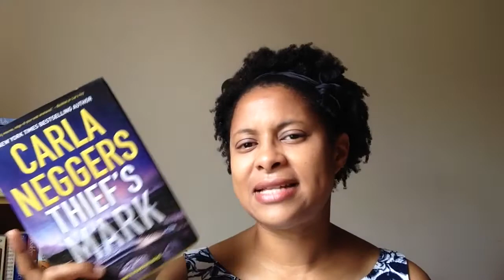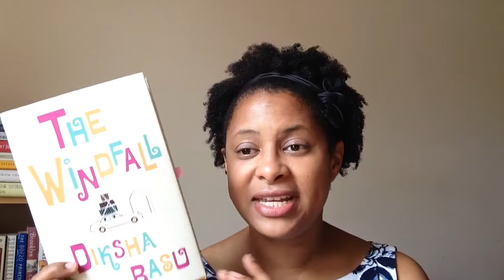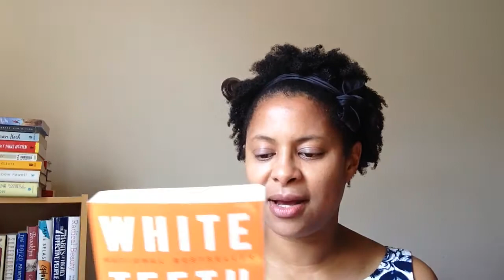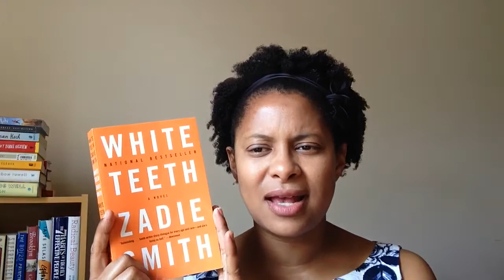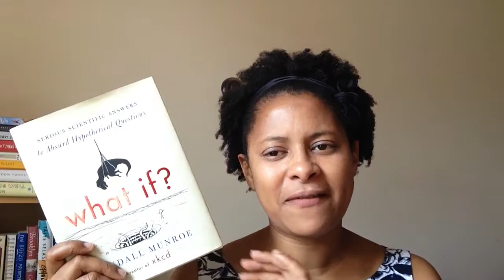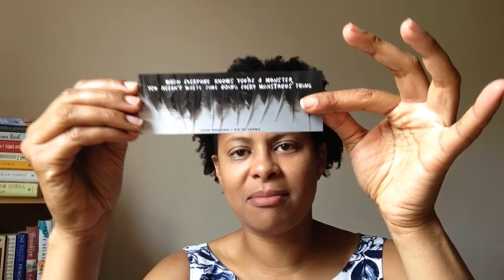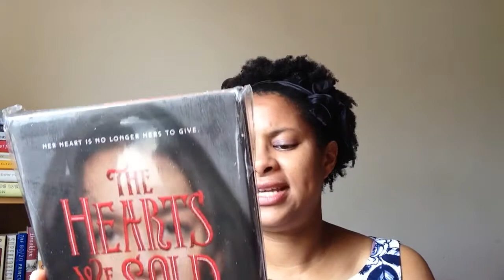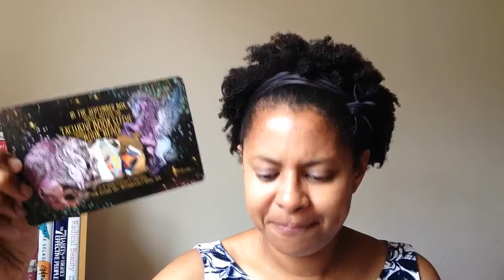AUGUST HAUL | GIVEAWAY | OWLCRATE UNBOXING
Books I bought or received in August, plus a giveaway and my first Owlcrate